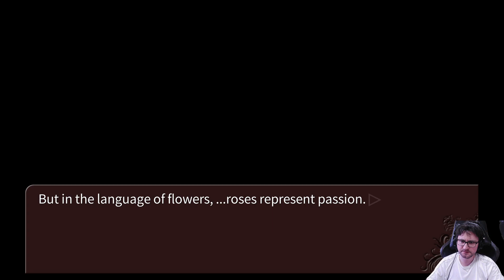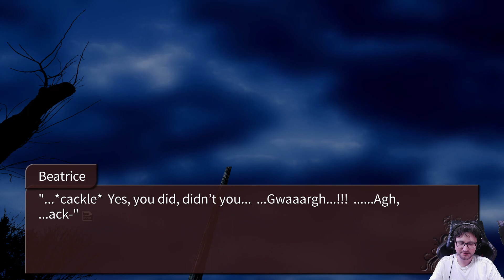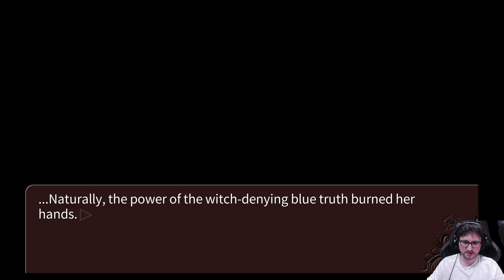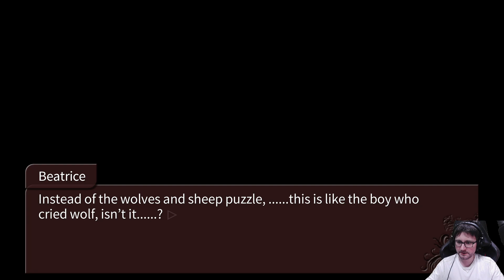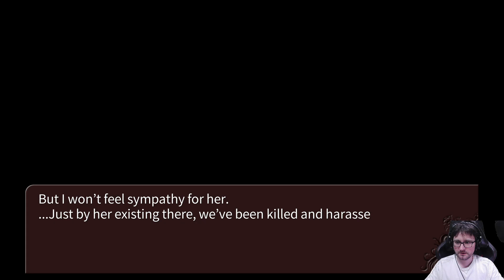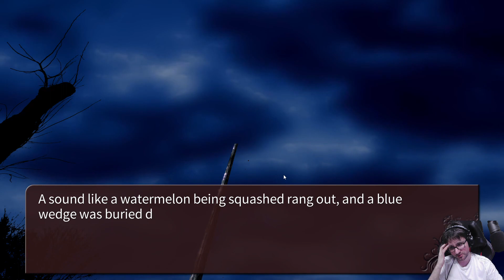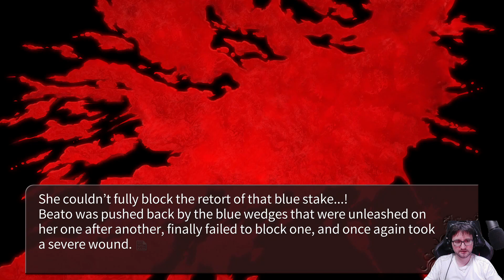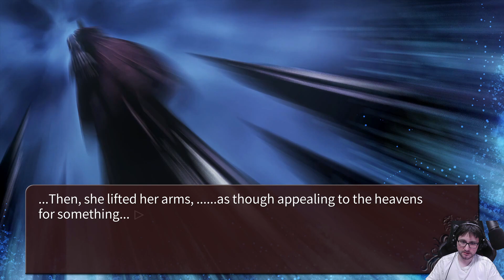Let's play Umineko | s4e137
Blind let's play of Umineko episode 4 (re-upload)